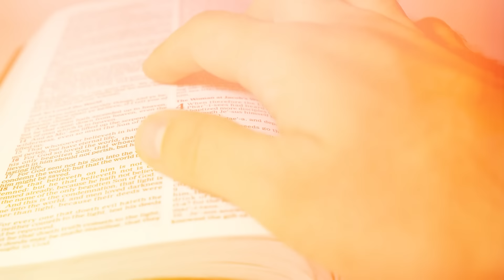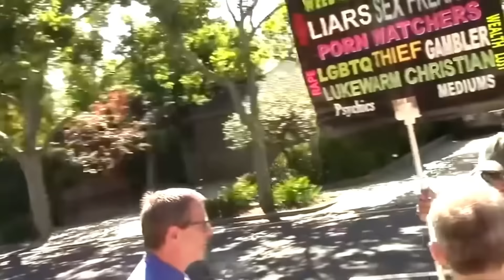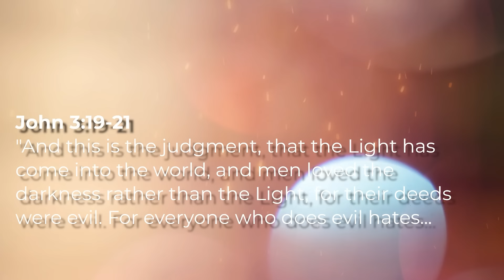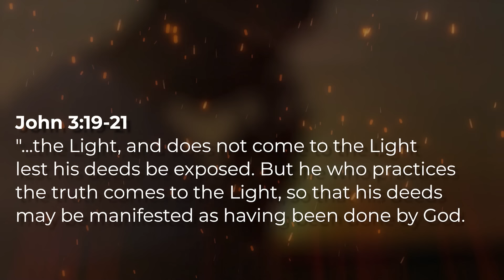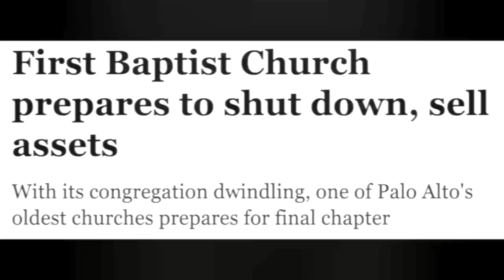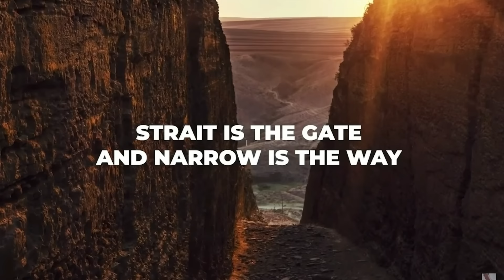THIS Is Why You Never Mock God...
Consider supporting our ministry on of two ways (click links below):
God Loves you...
He sent His Son Jesus Christ...